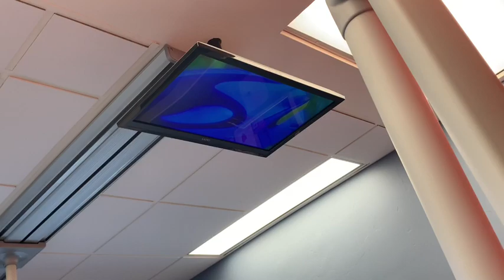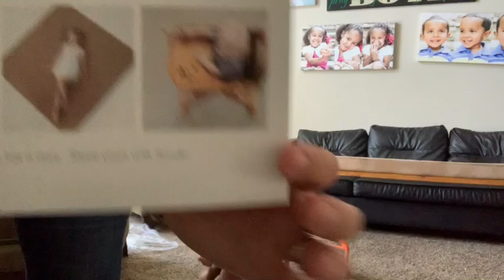DO WE LEAVE CAVITY FREE? | LISTEN TO HOW KENIA SAYS THE CUTEST WORD YOU'LL EVER HEAR.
I am dying at Kenia. She makes me laugh on a daily basis. She's the sweetest, funnest girl to be around, and was amazing at the dentist office.  Unfortunately we had some bad news.